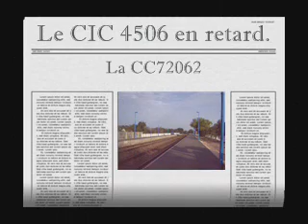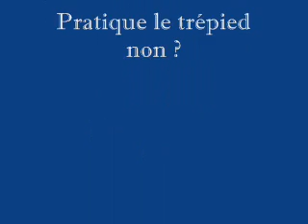Deux CC72000 en deux minutes.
La CC72061 conduite par Anthony Taillade